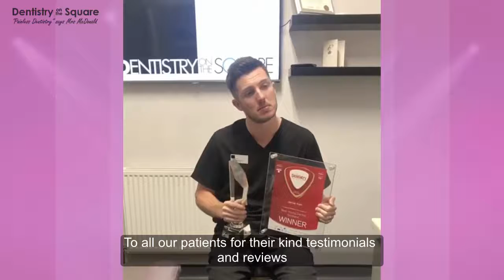Best Young Dentist Winner - Jamie Kerr Dentistry On The Square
“Painless Dentistry” Says Mrs McDonald

That’s Dentistry On The Square’s Core Purpose

According to Dr Karve, 40 per cent of the western population are affected by dental fear.  A survey in Australia showed that a person with severe dental anxiety waits 17 days on average before making an appointment, as opposed to three days for people without dental fears.

Dentistry On The Square understand this. Everything we stand for goes against the grain of this frightening statistic.

We offer cosmetic treatments such as clear braces, invisible braces, dental implants, veneers and teeth whitening.

Furthermore, we can handle all of your traditional dental requirements, such as check-ups, root canal and white fillings in an anxiety free environment.

Dentistry On The Square also utilise the latest dental technology combined with our PAIN FREE PROMISES to ensure you get the best possible dental experience.

Our claims are based on fact and proof from our patients and hence a justified expectation of the pain free results you can achieve. We are so convinced that you will feel no pain, we will refund your money if you do.